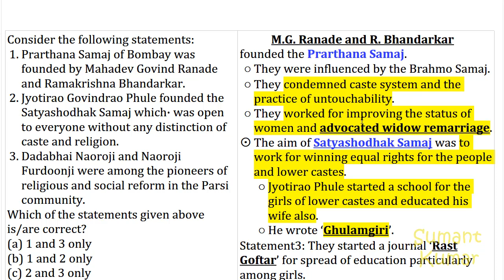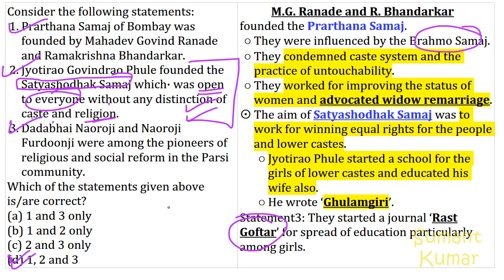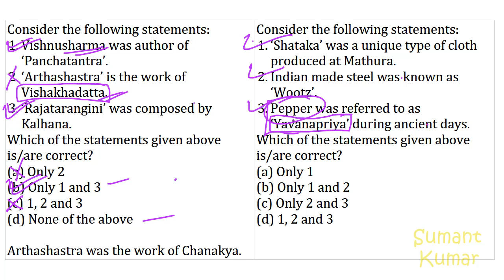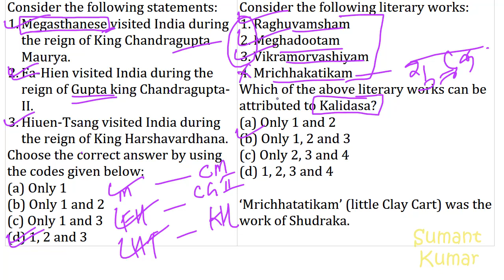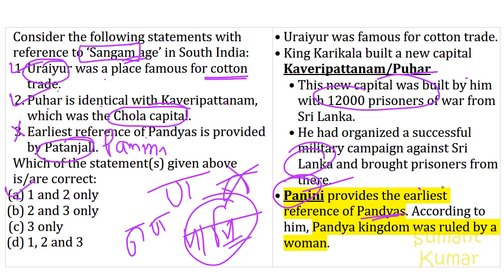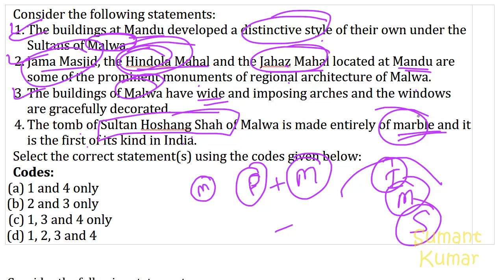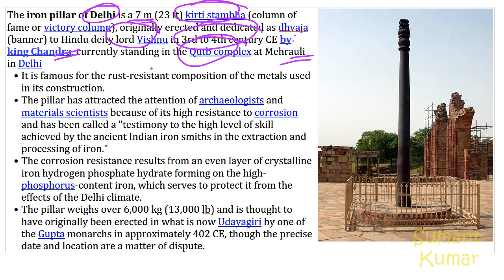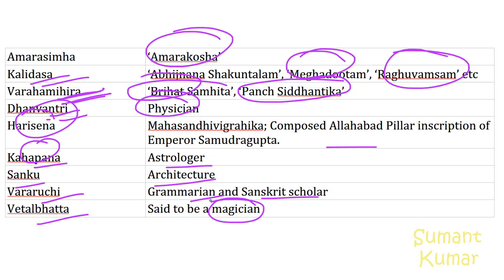(हिंदी में) Set 1 | Expected MCQs on ANCIENT INDIAN History + ART and CULTURE | UPSC IAS Prelims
Faculty Name: Sumant Kumar (CSE, NIT Allahabad)
Exam-Utility: UPSC Prelims 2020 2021, State PSCs, IBPS, SSC CGL